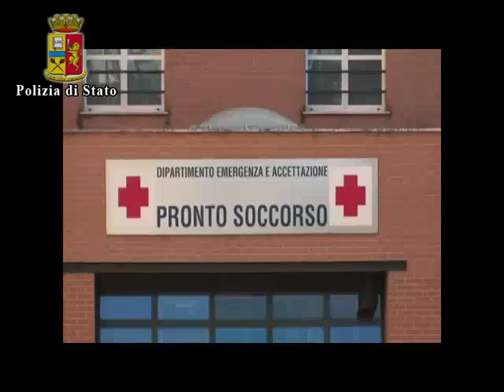Operazione Freeshopping Pavia